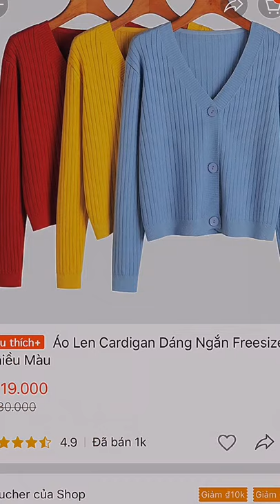Review shopee | Những chiếc cardigan không thể thiếu trong mùa thu đông